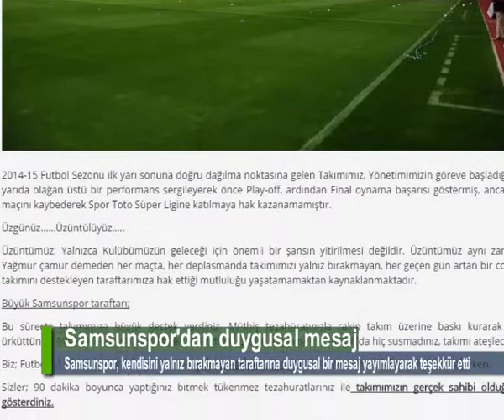SAMSUNSPOR'DAN TARAFTARA DUYGUSAL MESAJ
PTT 1. Lig play-off final maçında Antalyaspor'a yenilerek Süper Lig'e çıkmayan Samsunspor, kendisini yalnız bırakmayan taraftarına duygusal bir mesaj yayımlayarak teşekkür etti